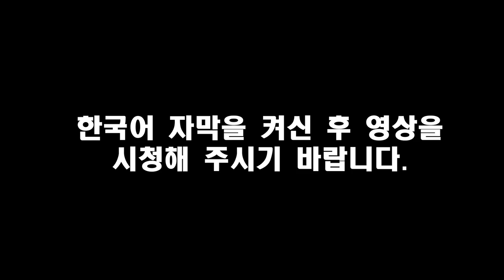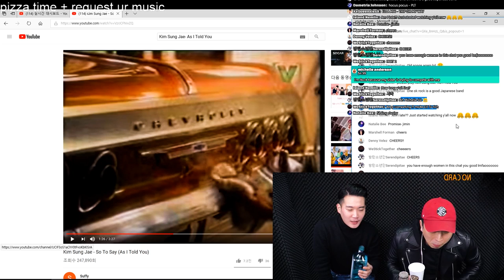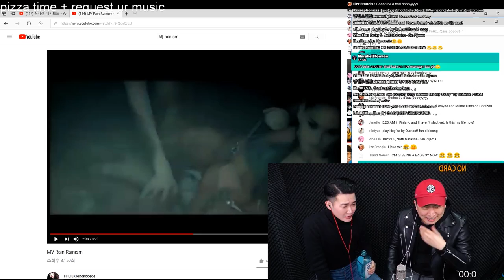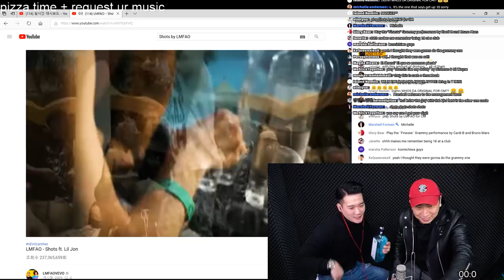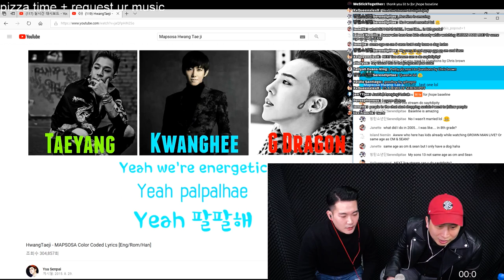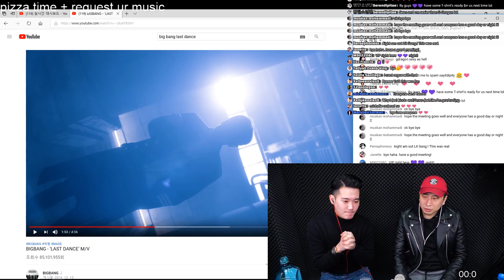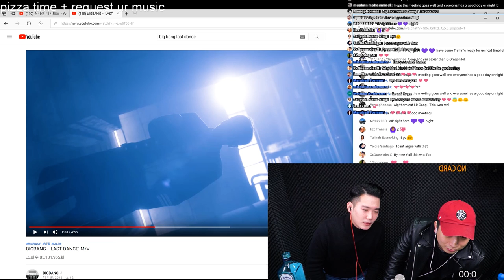[LIVE] Let's have PIZZA TIME listening to the songs you request!!!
Piiiiiiiiizzzzzzzaaaaaaaa